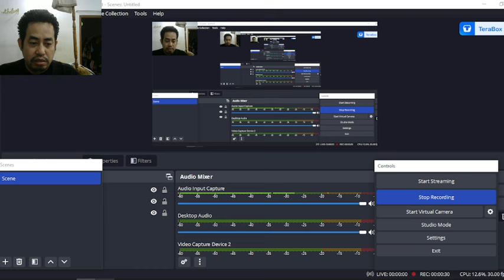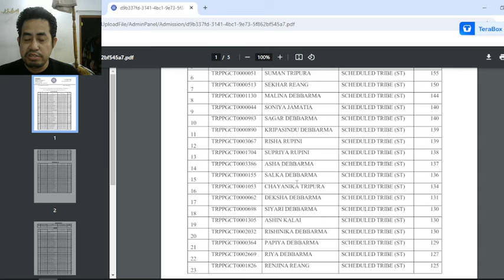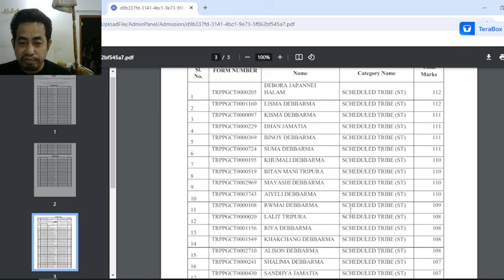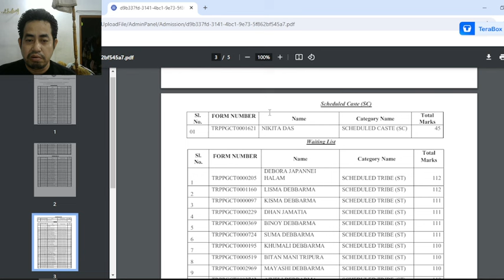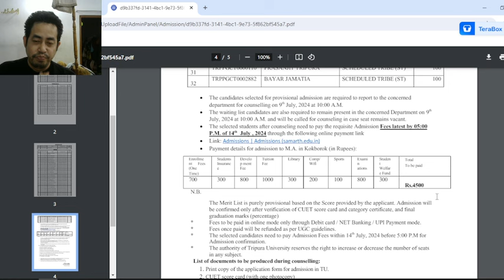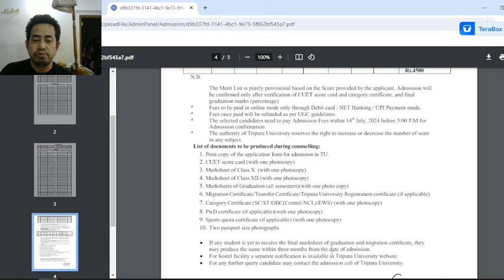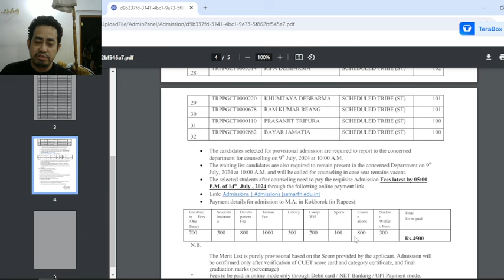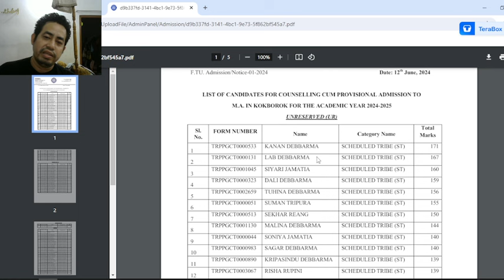ADMISSION TO M.A. IN KOKBOROK FOR THE ACADEMIC YEAR 2024-2025